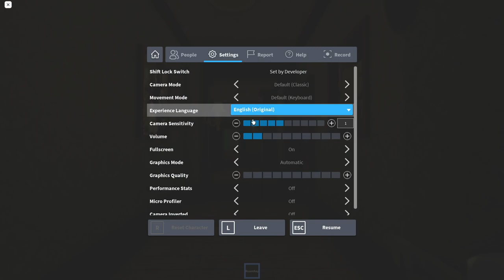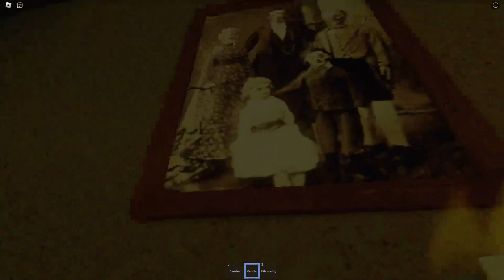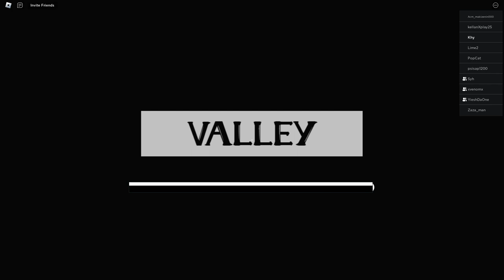[2M🎉] VALLEY [Horror]